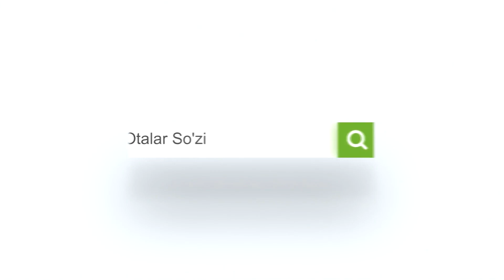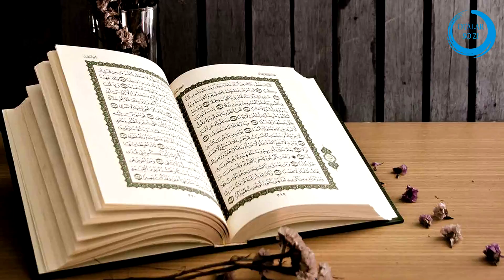Ё АЛИ ЁКИ Ё ПИРИМ ДЕЙИШ ШИРК БУЛАДИМИ?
Assalamu aleykum va rahmatullahi va barakatuhu bizning kanalga azo boling